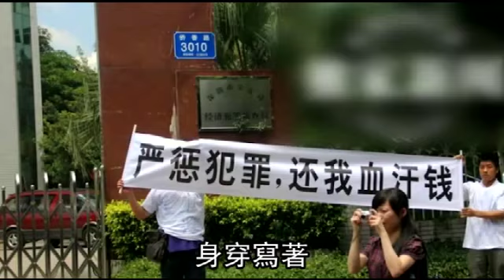港星陳百祥深圳應訊 疑涉非法吸金18億 2012.09.05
61歲港星陳百祥昨驚傳現身中國深圳市公安局，據了解，應與4億人民幣（約18億1935萬元台幣）吸金案有關，昨深圳公安局證實陳百祥曾前往應訊，卻沒透露他涉及何案與原因；而陳百祥所屬香港TVB藝人部則表示暫不方便回應。